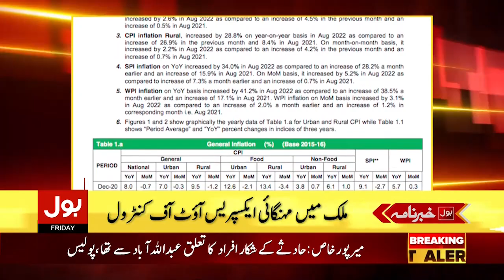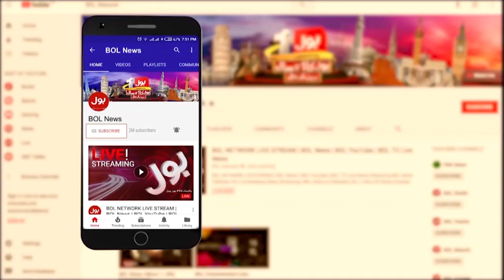Imran Khan Big Victory? | News Headlines At 5 AM | Court Big Decision | Shehbaz Govt Failure